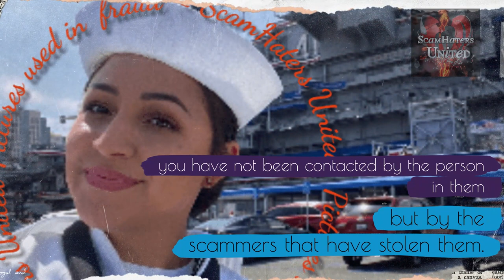Jenny Rose .. A Minute Warning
Jenny Rose
If you have been contacted by these pictures .. you have not been contacted by the person
 in them but by the
scammers that have stolen them.
You will be asked for cash/cards/goods  or money services.
NEVER SEND ANYTHING TO ANYONE YOU HAVE NEVER MET IN PERSON.  IT WILL ALWAYS BE A SCAM